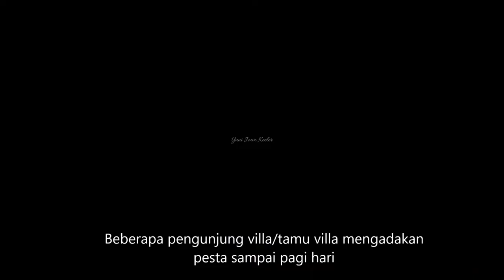No movie but mukbang | Mongolian Beef | Night Driving in Mandurah City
Sekilas suasana malam hari di villa dan makan malam Asian food.